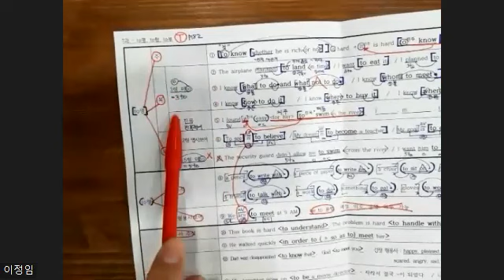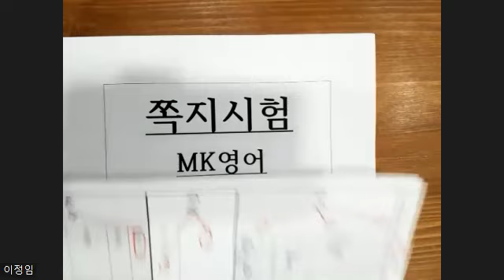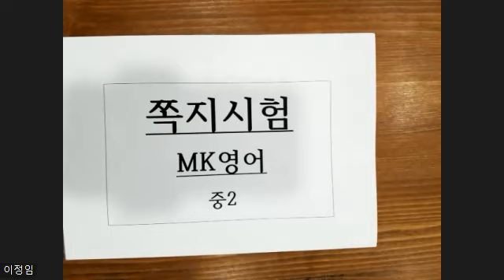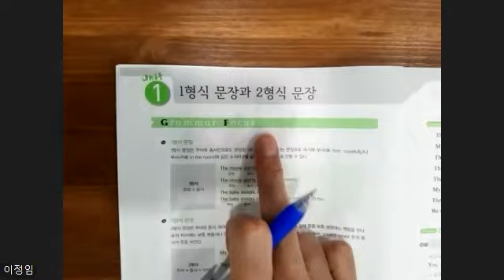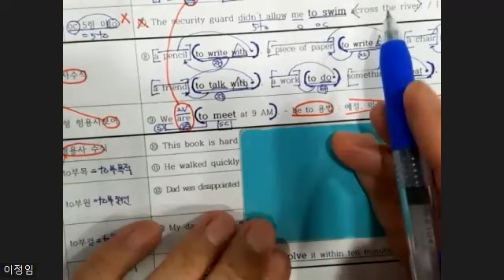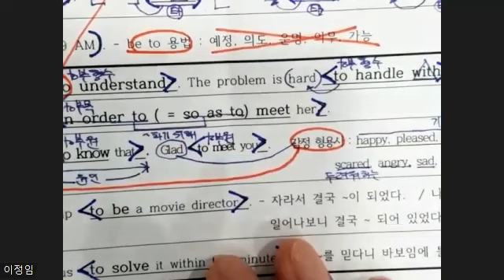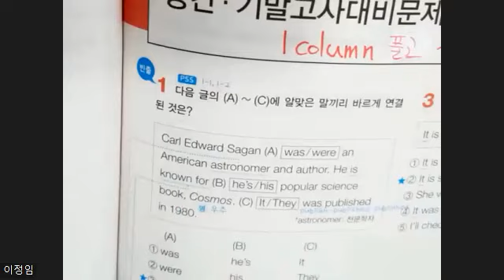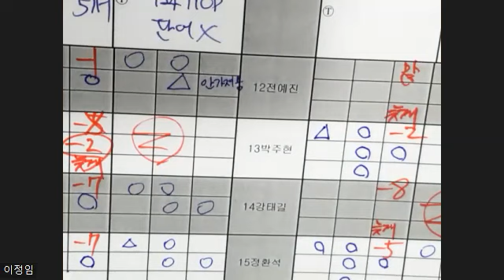4월20일 목 중1